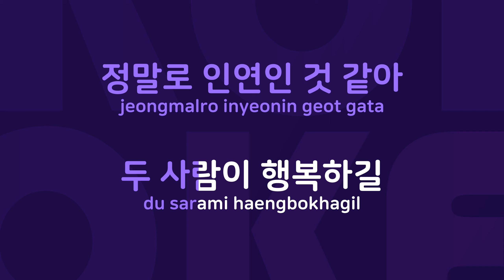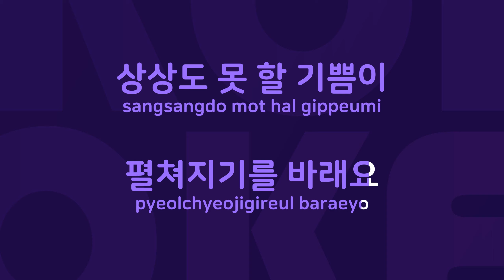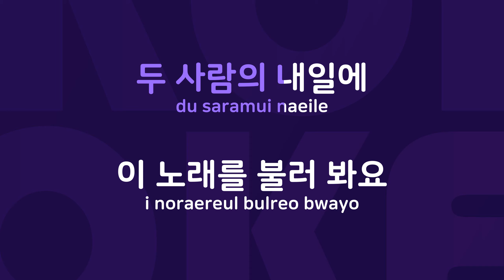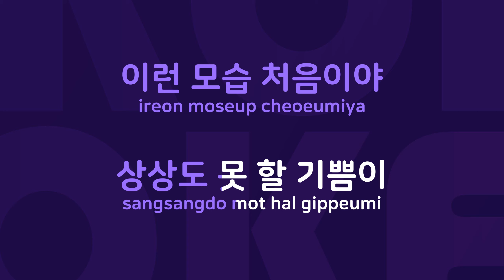좋겠다 : Originally Performed By 스윗소로우 Karaoke Verison